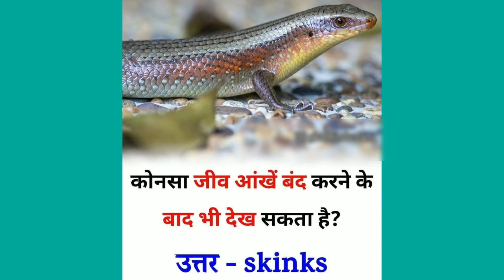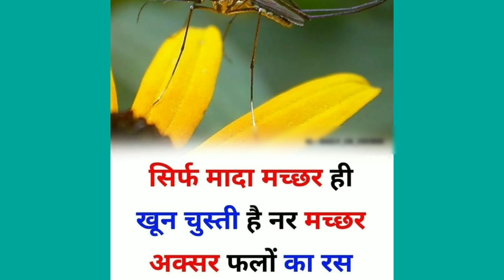World's amazing and interesting facts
World's  rarest  facts